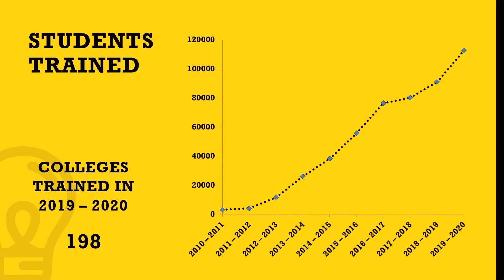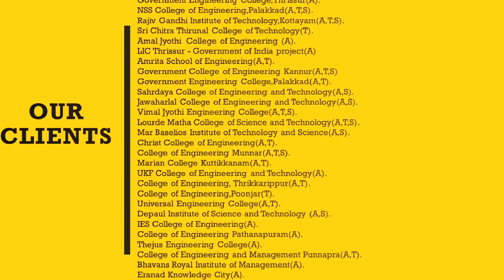Six Phrase - About Us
Six Phrase – MySlate – Company Specific Training Program (Live Online Training) - (Aptitude & Technical)

Day 1 Companies Training (Aptitude & Technical): TCS Digital, TCS Ninja, Cognizant, Infosys, Accenture, Wipro & Capgemini

Start Date: 01 August 2020
End Date: 30 September 2020

Duration:120 Hours (2 hours per Day)

Mode of Training: Live Online Training

Company Specific Tests: TCS – 30; CTS – 30; Infosys – 20; Accenture – 20; Wipro – 30; Capgemini - 20

Cost: Rs.2000 per student